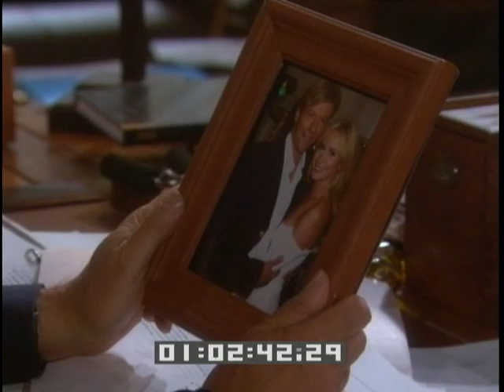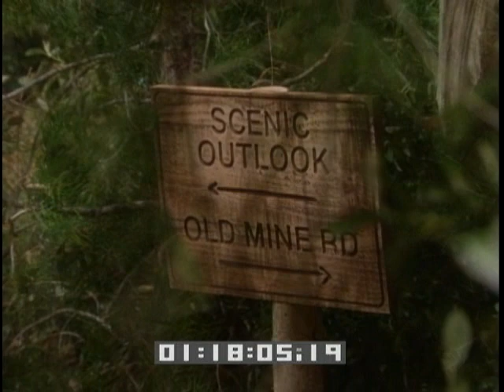Bold and Beautiful 4648 - Full Episode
Season: 19

Nick reveals to Massimo that he is consumed with thoughts of Brooke.  Likewise, Brooke cannot forget about Nick, so Dante suggests that she talk to Nick. Later, Brooke runs into Nick at Big Bear, where they share a passionate embrace. Brooke asserts that Nick be strong and resist temptation. Taylor tells Hector that their kiss was a mistake. Thomas worries about his new Spectra line, when Taylor demands that Thomas rid Gaby from his life. Taylor believes Gaby married him for money. Taylor spits to Gaby that she will never be good enough for Thomas. In retaliation, Gaby slaps Taylor.